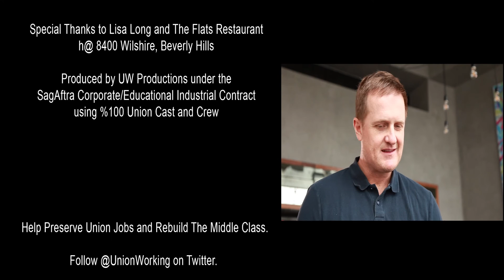Non Union Star - a UW Productions Original (Alt. Version)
A UW Production
Produced by Brooke Nuttall
Written & Directed by Rob Roy Fitzgerald
Camera: David Forrest, Craig Michaelson
Lighting: Albert Valdez, Jim Connor
Sound: Sean Patrick Murphy

Cast:
Jerry Blather - Baker Chase Powell
Boss - Lisa Long
Interviewer - Rob Roy Fitzgerald
Chair Man - Matt Knudsen
Sitting Man - Kevin Ashworth
Man in Black - Kevin E. West

Special Thanks to Lisa Long
and The Flats Restaurant (8400 Wilshire Blvd, Beverly Hills, CA)

Produced by UW Productions under the SagAftra Corporate/Educational Industrial Contract using 100% Union Cast and Crew

Help Preserve Union Jobs and Rebuild The Middle Class.

Follow @UnionWorking on Twitter

Join the Union Working Facebook group

Get Involved, Make Calls, Show Up 4 Labor